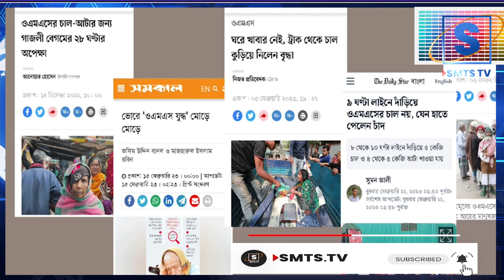ভুখা মানুষের চালের লাইনে দাঁড়ানোর অধিকারটুকুও কেড়ে নেয়া হচ্ছে । Zahed's Take । ডা. জাহেদ উর রহমান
ঢাকায় বিভিন্ন এলাকায় খোলা বাজারে বিক্রির চাল এবং আটা কেনার জন্য মানুষের উপচে পড়া ভিড় হচ্ছে। দীর্ঘ সময় লাইনে থেকে কেউ কেউ পণ্য পাচ্ছেন আবার কেউ কেউ পাচ্ছেনও না। এই পরিস্থিতিতে সরকার অত্যন্ত বাজে একটি চালাকি করছে যার মাধ্যমে এই লাইন বন্ধ করে দিতে পারবে তারা।

*** ANTI-PIRACY WARNING ***